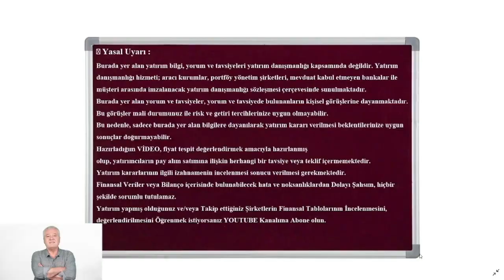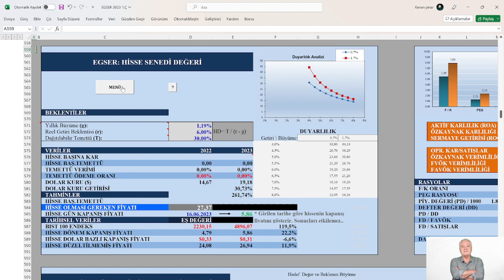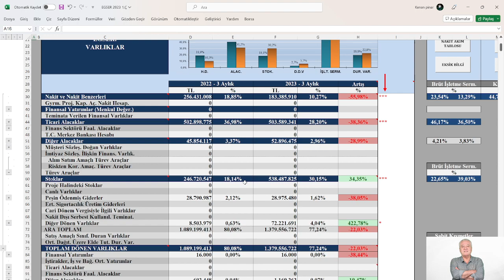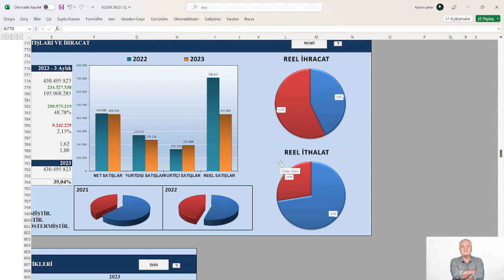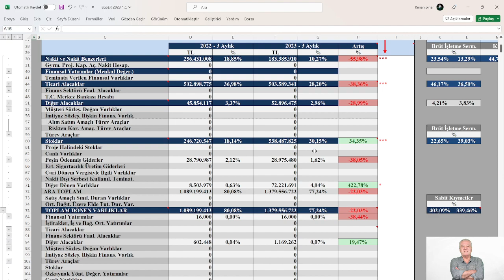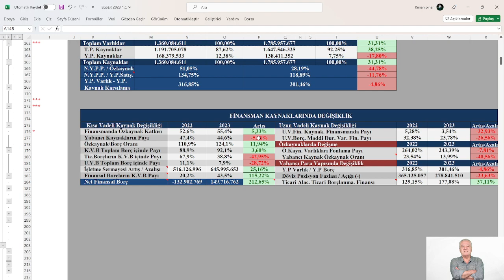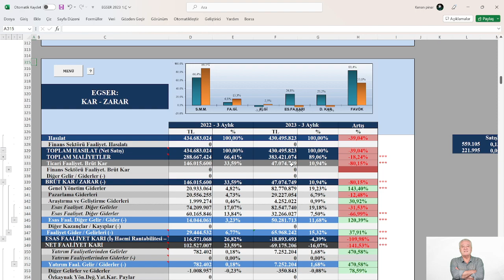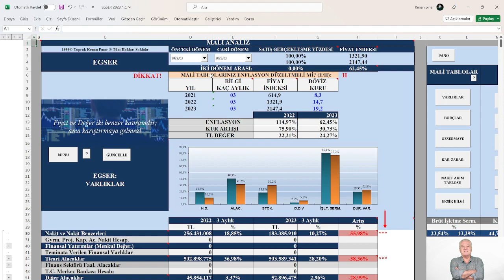EGE SERAMİK 2023/03 (ENFLASYON DÜZELTMELİ) FİNANSAL TABLOLARDA CHECK UP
KONU: EGE SERAMİK 2023/03 (ENFLASYON DÜZELTMELİ) FİNANSAL TABLOLARDA CHECK UP
MODEL ŞİRKET: EGSER 1.Ç 2023
📍 Yasal Uyarı :